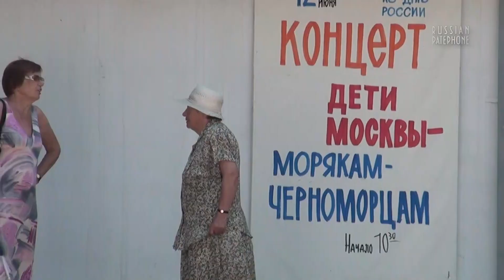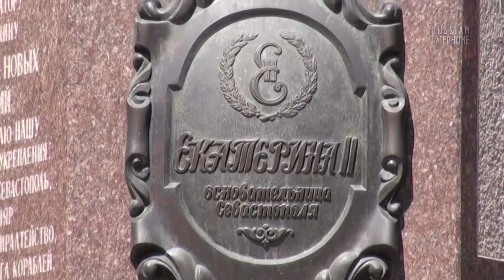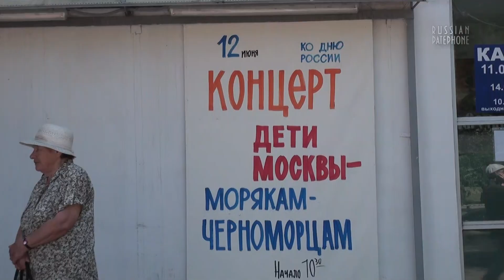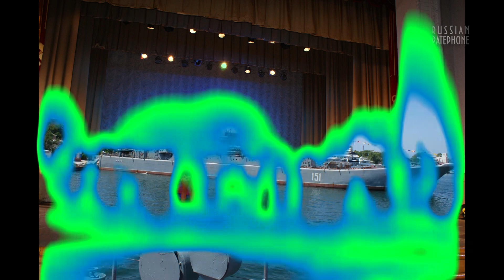Концерт "Дети Москвы - Морякам-Черноморцам"- Анастасия и Михаил Казаковы, Гармония, Арабески, Улыбка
12 июня 2013. Севастополь. В концерте принимали участие: Дуэт Анастасии и Михаила Казаковых, педагог Ариза Бенина. Образцовый детский театр танца "Гармония", руководитель Елена Полякова. Образцовые хореографические ансамбли "Арабески" и "Улыбка", руководитель Марина Нечаева. К сожалению не все танцевальные номера вошли в публикацию из-за авторизованных фонограмм.

Программа
00:00 - Севастополь
03:18 - Ведущий концерта Олег Мосалев
05:18 - Попурри на темы детских песен Юрия Энтина - Анастасия и Михаил Казаковы.
09:37 - Матросский танец - ансамбль танца "Гармония".
13:26 - "В порту". Слова: С. Козлов, О. Анофриев, Музыка: М. Минков - Анастасия и Михаил Казаковы.
16:09 - "Кошки", вариация на тему  - Полина Ефтеева, солистка ансамбля "Арабески".
18:04 - КАННИО "Влюбленный солдат" - Михаил Казаков.
20:48 - "Весна идет" (Журчат ручьи...). Музыка: И. Дунаевский, Слова: М. Вольпин - Анастасия Казакова.
24:31 - С. Прокофьев. Вариация Зимы из Балета "Золушка" - Полина Ефтеева, солистка ансамбля "Арабески".
26:27 - "Севастопольский вальс". Музыка: К. Листов,  Слова: Г. Рублёв - Анастасия и Михаил Казаковы.
30:15 - Вальс - ансамбль "Арабески".
33:30 - Лучо Далла "Памяти Карузо" - Анастасия и Михаил Казаковы.
37:04 - "Подмосковная сторона" - ансамбль танца "Гармония".
41:00 - "У зари-то, у зореньки" - Анастасия и Михаил Казаковы.
44:04 - Попурри на темы советских песен - Анастасия и Михаил Казаковы.
51:00 - Заслуженный работник культуры России Людмила Комарова.

RUSSIAN PATEPHONE 2013 @RussianPatephone